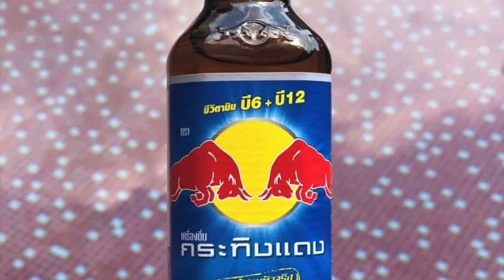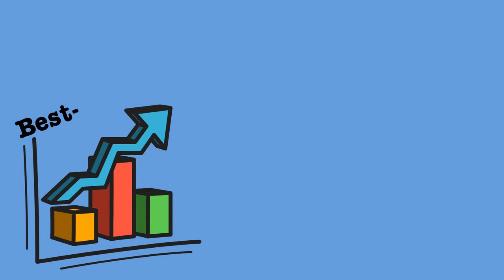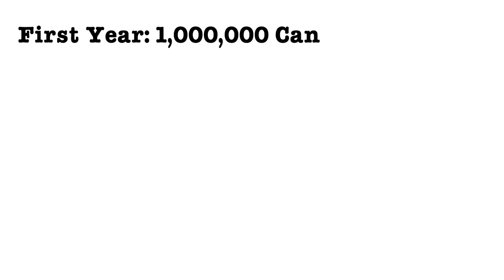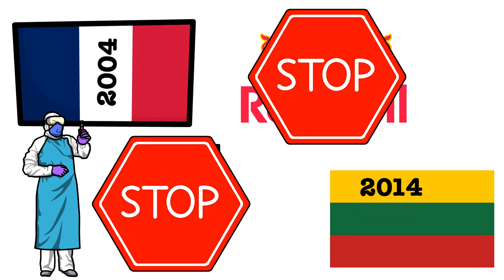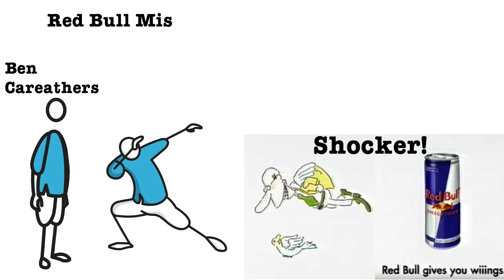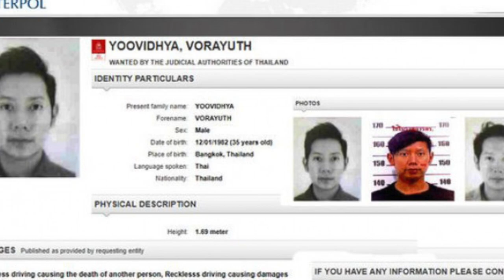The Story of Red Bull | How A Toothpaste Salesman Created The Most Popular Energy Drink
The Story of Red Bull | How A Toothpaste Salesman Created The Most Popular Energy Drink. What is RedBull? What is the RedBull Story? Who Founded RedBull? What is Krating Daeng? What is Red Bull Origin? What is the Red Bull Marketing Campaign? In today's video, we discuss the history of RedBull and the story of RedBull, probably the world's most renowned energy drink that sells over 8 billion cans every year. But few people know the history of RedBull and how the business was actually started in Thailand by a Pharmaceutical expert, Chaleo Yoovidhya. Krating Daeng shows Red Bull Origin and the Red Bull History as we travel back into the past to understand why RedBull is carbonated, how they created the famous blue & silver cans and how RedBull have created one of the most well known sports brands to date. This is the story of RedBull.